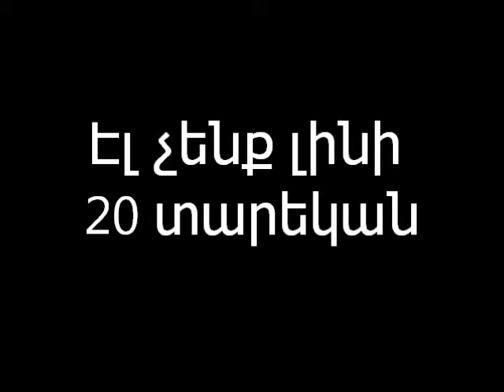Harout Pamboukjian - El Chenk Lini 20 tarekan